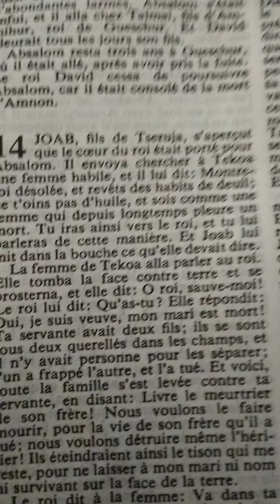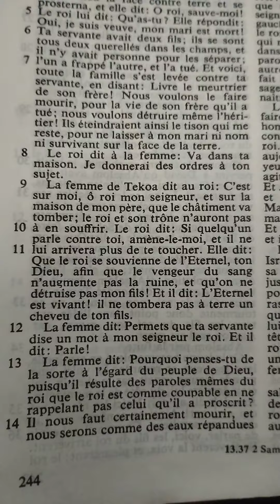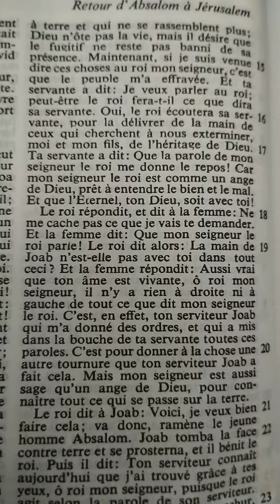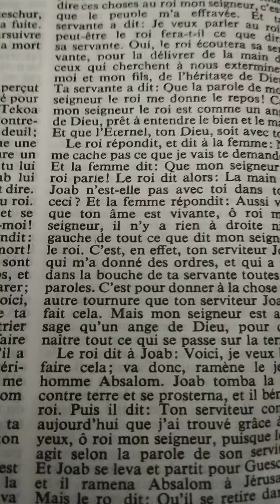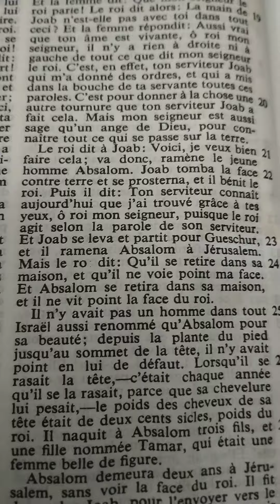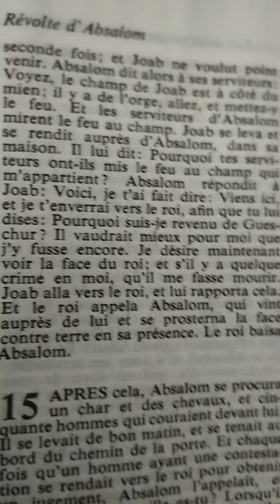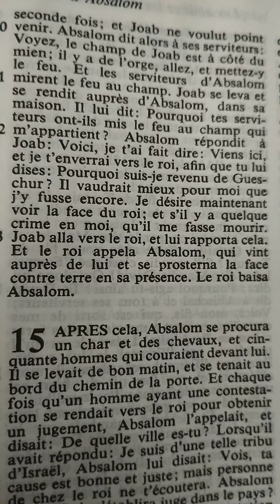2Samuel chapitre 14 (Joab et Absalom essaient de trouver un arrangement)